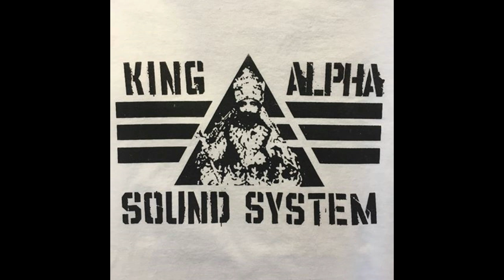Dub Judah & King Alpha - Wake Up dub plate